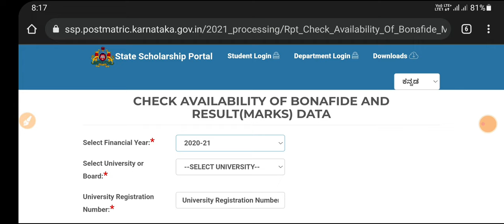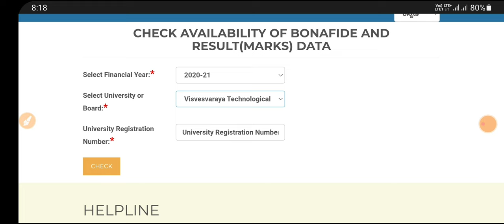Ssp Scholarship latest update 2021_22|important update|rejected/no amount |latest announcement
Upi id:hatersvtu@ybl